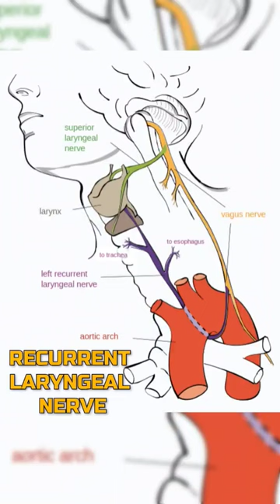Thyroid nodule treatment without surgery | With a small needle - Scarless | Dr. Gaurav Gangwani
This video is about thyroid nodules, thyroid nodule treatment including thyroid surgery and thyroid nodule ablation. We have included novel thyroid treatment like thyroid rfa or thyroid radiofrequency ablation and microwave ablation. Kindly login to this video to know about thyroid diseases and thyroid treatment. Specially about benign thyroid nodules.

For official guidance, contact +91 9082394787

Timestamps:

00:00 Introduction- society burden of thyroid nodules
00:32 Types of thyroid nodules - benign & malignant
01:00 Benign nodules- which of them need treatment
01:57 Diagnosis of thyroid nodules
02:58 Complications of Surgical treatment of thyroid nodules
04:22 Percutaneous thermal ablation
05:20 Main advantages of percutaneous ablation
06:15 Closing remarks